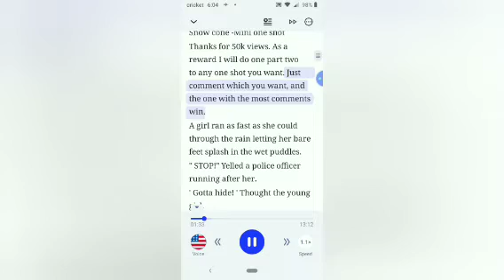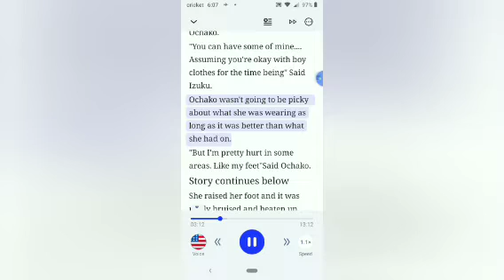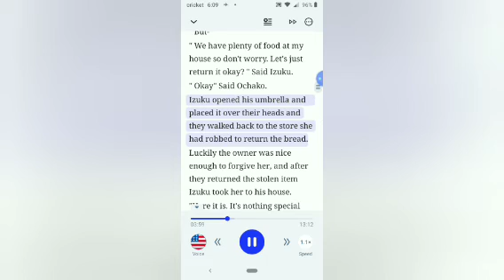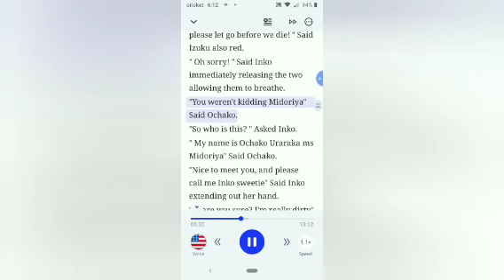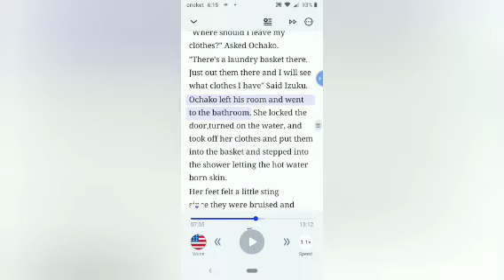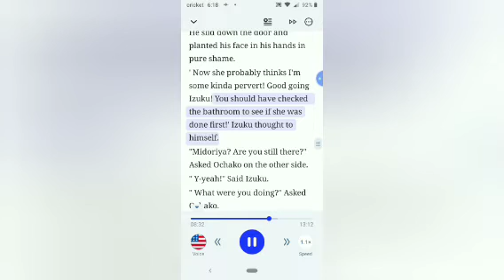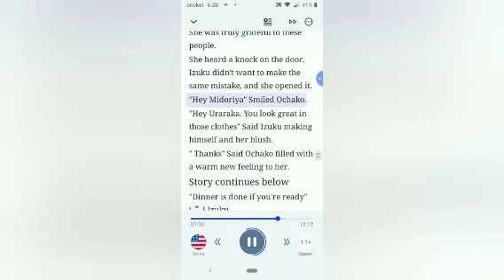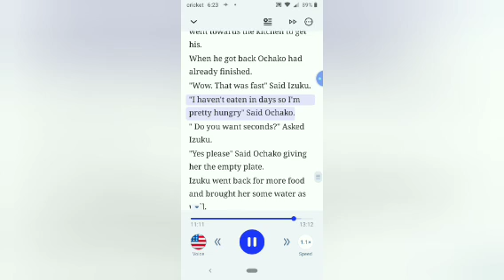deku x uraraka one shot chapter 43 ( poor uraraka)